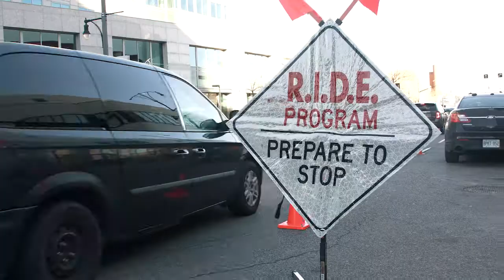Hamilton Bulldogs & Police Team Up Ride Program 2017